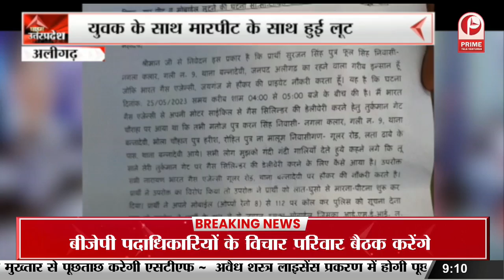9 Years of Modi : जनता से विकास के मुद्दों पर होगी चर्चा || Prime Tv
9 Years of Modi : जनता से विकास के मुद्दों पर होगी चर्चा || Prime Tv